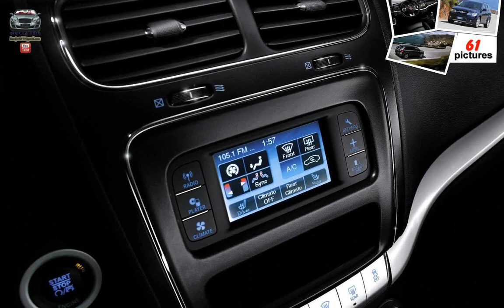Fiat Freemont ( 2012 )